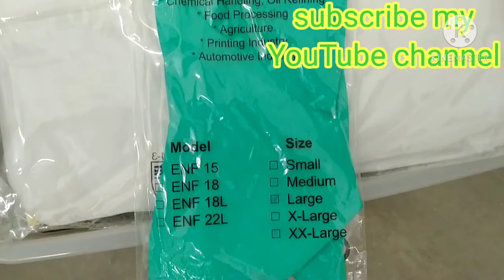How To Spill kit Unboxing | Pak Technical TV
agar aapko hamari yah video acchi Lage to please hamare channel ko subscribe Karen video ko like and share Karen aapke zahan mein Koi sawal ho to comment box mein poochh sakte hain